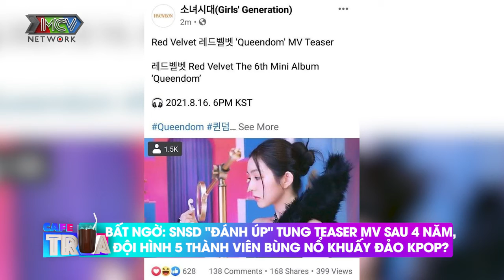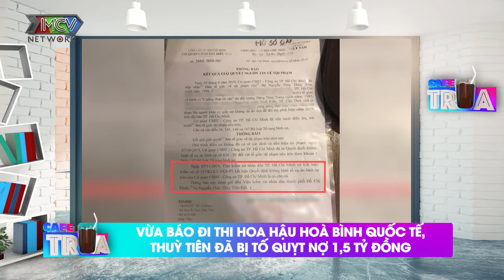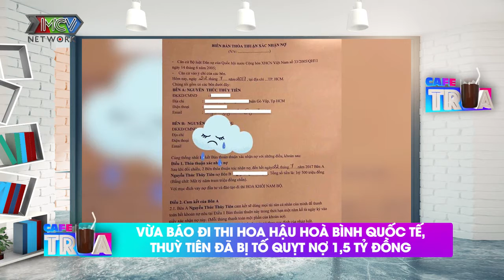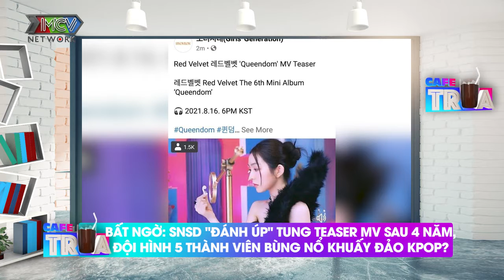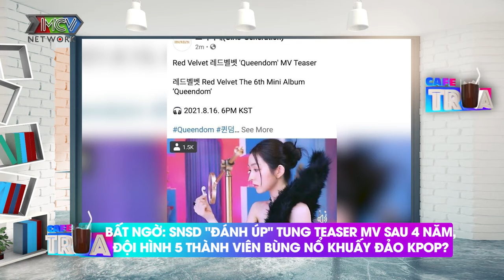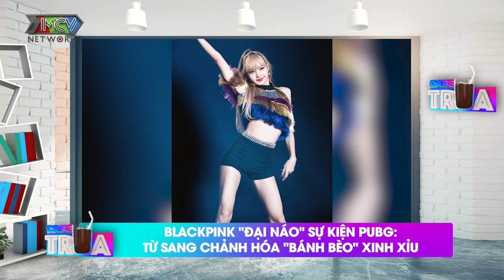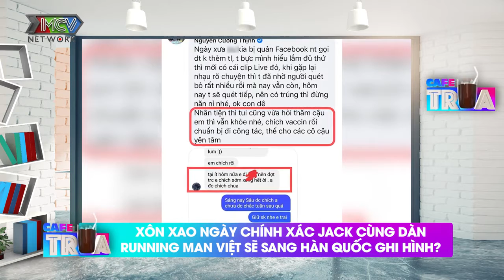Cafe Trưa 16/8 | TIN HOT Jack cùng dàn Running Man Việt sang Hàn Quốc ghi hình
Trong bản tin VNTN ngày hôm nay :
- vừa báo đi thi hoa hậu hoà bình quốc tế, thuỳ tiên đã bị tố quỵt nợ 1,5 tỷ đồng
- cuộc sống của đức tiến gần 10 năm ở mỹ: tậu nhà 16 tỷ, thụ tinh nhân tạo gian nan mới có con đầu lòng
- bất ngờ: snsd "đánh úp" tung teaser mv sau 4 năm, đội hình 5 thành viên bùng nổ không khí mùa hè khuấy đảo kpop?
- thu minh, đoan trang và mc hoàng oanh tụ họp tại singapore, ấm lòng bữa tiệc bếp núc của dàn mỹ nhân xa quê vì đại dịch
- vũ khắc tiệp diện nội y khoe 6 múi cực nét, netizen lục lại ảnh cũ "cà khịa" chỉnh ảnh quá đà
- blackpink "đại náo" sự kiện pubg: từ sang chảnh hóa "bánh bèo" xinh xỉu, nhưng fan nhận ra ngay khuyết điểm khi… zoom xa
- xôn xao thông tin jack vẫn cùng dàn running man việt sẽ sang hàn quốc ghi hình?

🔔 KHUNG GIỜ PHÁT SÓNG: 13:00  hàng ngày trên kênh CAMERA CẬN CẢNH